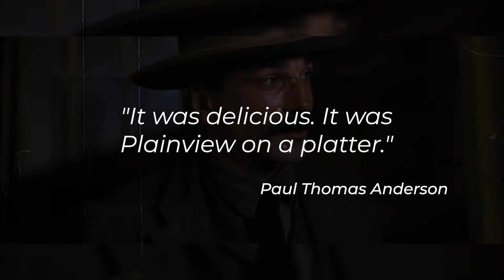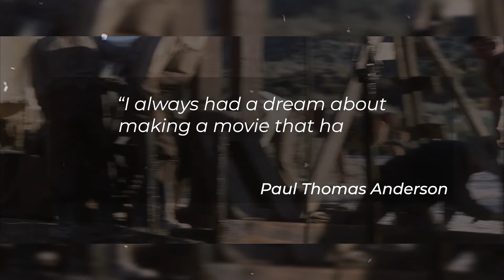25 Facts You Didn't Know About "There Will Be Blood"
One of the best movies in the 21st century, and one of my all time favourites. Join us, as we count down 25 facts you maybe didn't know about There Will Be Blood.